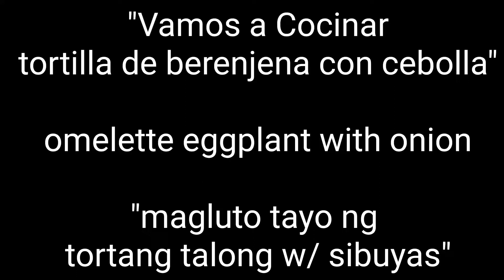Cook & Learn Spanish language | Paano magluto ng tortang talong | Como cocinar tortilla de Berenjena